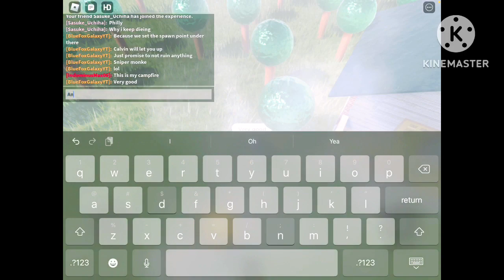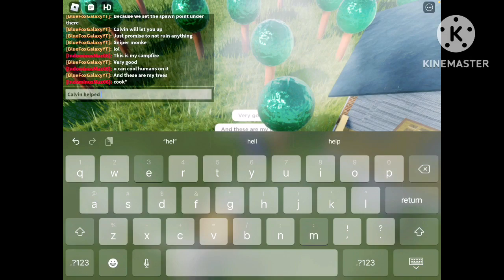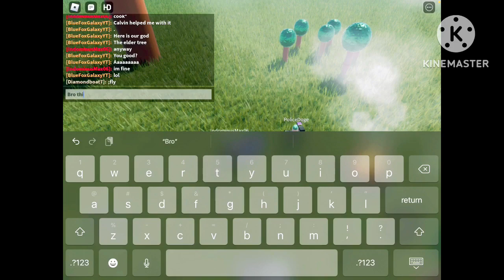Goofing around with B-Tools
Their channels: ​⁠​⁠@indominusmax0618 ​⁠​⁠@monbee6878